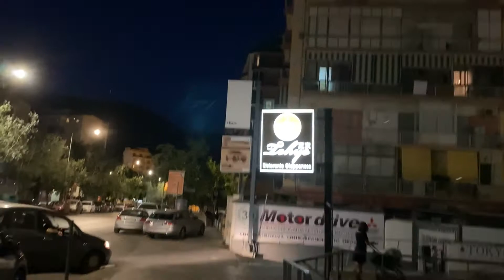SUSHI AND DRINKS ALL YOU CAN | kabonding tv